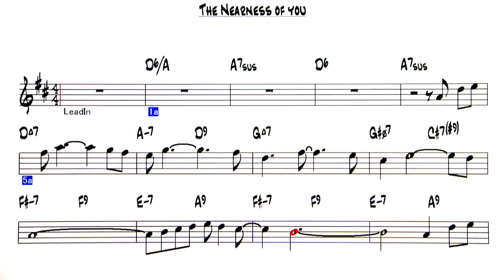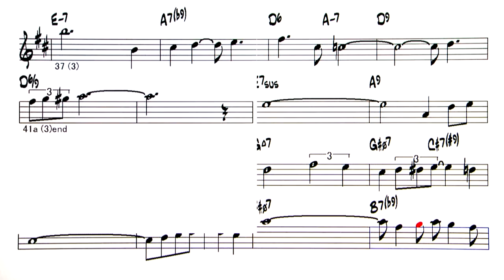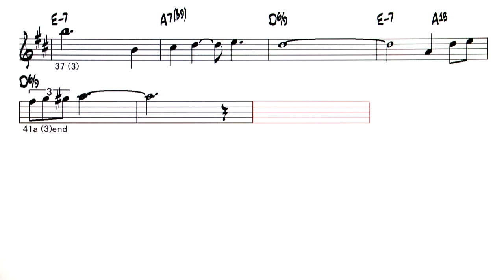The Nearness of You ( Smooth ) - ( Eb Instrument )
The Nearness of You  ( by Hoagy Carmichael - 1940 )
◎Youtube Upload list